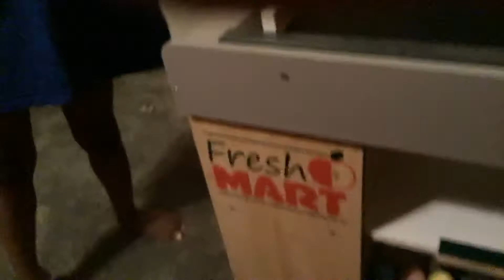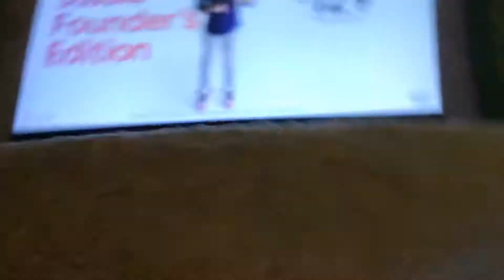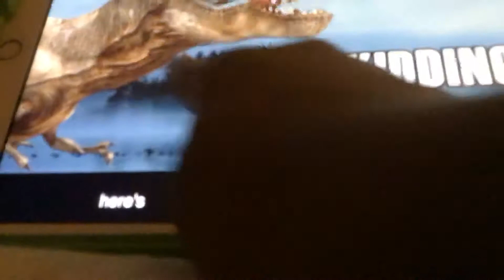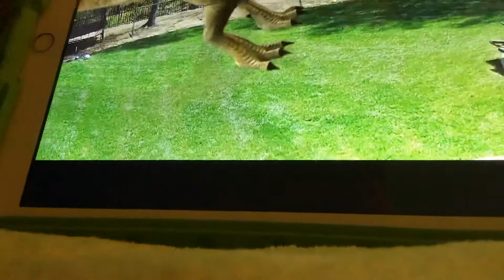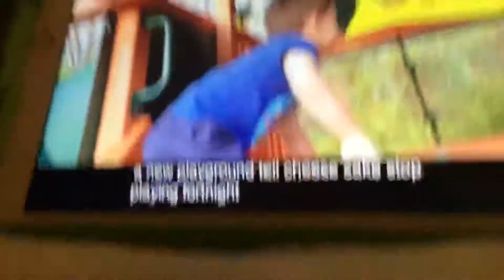August 25, 2019